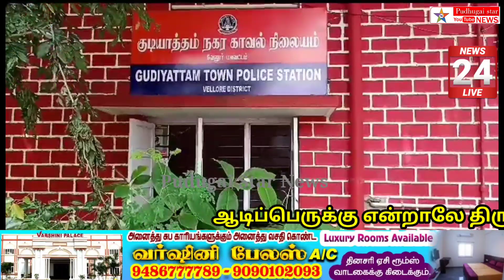மாணவர்களுக்கு கஞ்சா சப்ளை செய்த 2 பேர் கைது 2 வாகனம் மற்றும் கஞ்சா பறிமுதல்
Captain news
Sun News
Jaya news
Puthiya thalaimurai news
Raj news
accident news
thefte news
sitting news
smuggling news